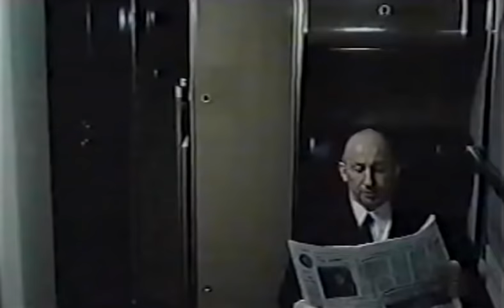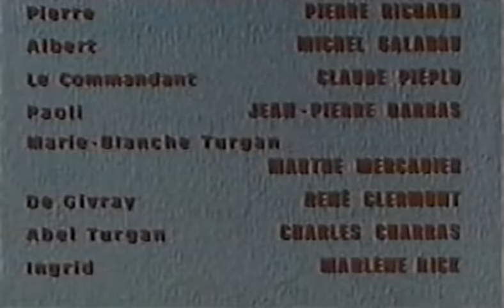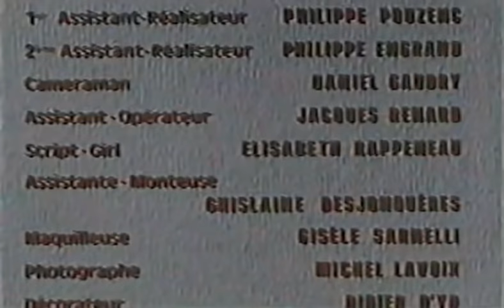La Coqueluche 1969 Pierre Richard, Michel Galabru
Après une dure journée, Pierre, un employé des wagons-lits, rentre chez lui. Exténué par la chaleur estivale, il s'endort pendant le trajet. Il est soudain réveillé par le chant d'un coq. Apparemment, le volatile lui est destiné. Pendant un jour et deux nuits, Pierre va tout tenter pour se débarrasser de cet étrange cadeau, mais en vain...

De Christian-Paul Arrighi
Par Christian-Paul Arrighi
Avec  Pierre Richard, Jacques Boudet, Jean-Pierre Darras, Michel Galabru